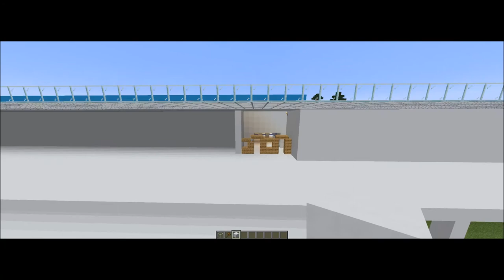Minecraft - A Serie Voltou #10 MineCity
▬▬▬▬▬▬▬▬▬ஜ۩۞۩ஜ▬▬▬▬▬▬▬▬▬▬
Mais Informações Logo a Baixo
▬▬▬▬▬▬▬▬▬ஜ۩۞۩ஜ▬▬▬▬▬▬▬▬▬▬